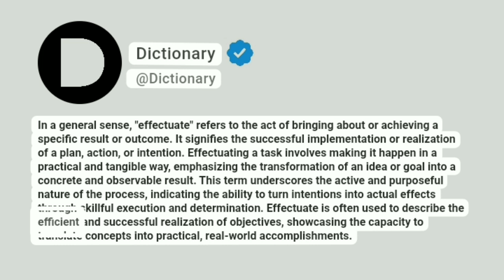Effectuate Meaning In English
In a general sense, "effectuate" refers to the act of bringing about or achieving a specific result or outcome. It signifies the successful implementation or realization of a plan, action, or intention. Effectuating a task involves making it happen in a practical and tangible way, emphasizing the transformation of an idea or goal into a concrete and observable result. This term underscores the active and purposeful nature of the process, indicating the ability to turn intentions into actual effects through skillful execution and determination. Effectuate is often used to describe the efficient and successful realization of objectives, showcasing the capacity to translate concepts into practical, real-world accomplishments.